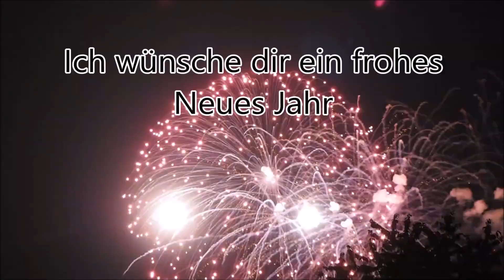Frohes neues Jahr Neujahrsgrüße Silvestergrüße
Hoffentlich kommt in 2021 wieder mehr Normalität in unseren Alltag in dem das Coronavirus Covid-19 verschwindet. Corona hau ab im Jahr 2021! Ich wünsche auch allen ein schönes neues Jahr 2021

Cooles Give Away Gastgeschenk für Silvester

Videoquelle: Video von Hans Braxmeier / Pixabay
Video von Julien Tromeur / Pixabay